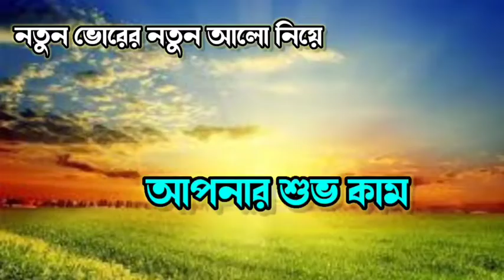দুর্গাপুর হাইওয়ের যানজট মুক্ত করতে পরিদর্শন করলেন হুগলি জেলা প্রশাসন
● About Us :
 জনতা এক্সপ্রেস নিউজ চ্যানেলে আপনি  হুগলি তথা পশ্চিমবঙ্গের নানা খবর জানতে পারবেন। খবরের পাশাপাশি আপনি এই চ্যানেলে সমসাময়িক বিতর্ক ও তথ্যপূর্ণ স্পেশাল সিরিজ দেখতে পারবেন। বাংলার নানা প্রান্তের খবর বিশ্বের দরবারে তুলে ধরায় আমাদের চ্যানেলের একমাত্র লক্ষ্য।

● Advertisement Note :
আমাদের চ্যানেলে প্রচারিত সমস্ত বিজ্ঞাপনের বক্তব্য ও বিষয়বস্তু সম্পূর্ণ
বিজ্ঞাপনদাতাদের নিজস্ব, এর জন্য JANOTA EXPRESS YouTube Channel কোনওভাবেই
দায়বদ্ধ নয়। তাই কোনও বিজ্ঞাপনের সূত্র ধরে বিজ্ঞাপনদাতার সঙ্গে যোগাযোগ করার
 আগে প্রয়োজনীয়     খোঁজখবর নিতে বলা হচ্ছে।